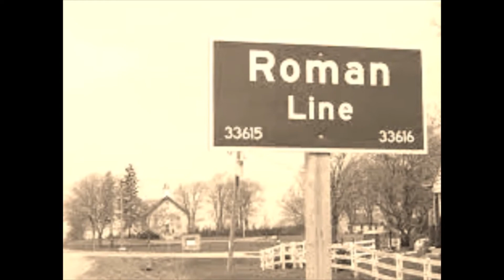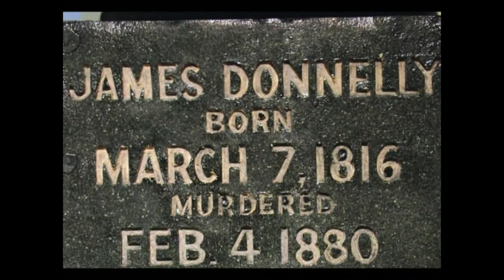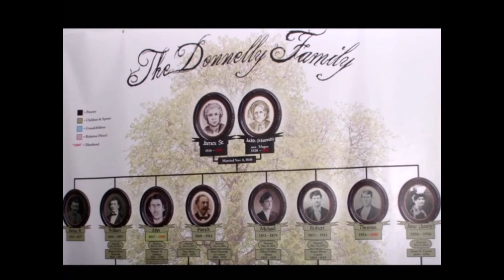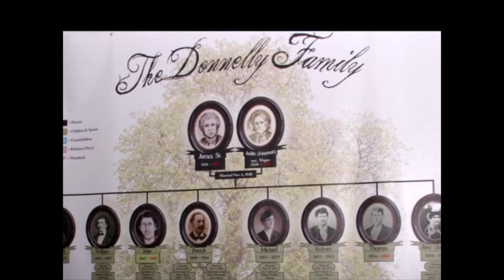Black Donnelly's Part 3 The Massacre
We pick up the story where we left off,  tensions are high and the violence is at a peak. In 1878, Constable Samuel Everett claimed someone fired a shot at him. He accuses Robert Donnelly, and Robert is sentenced to two years in the Kingston Penitentiary.
The following year 1879, Constable Everett is convicted of assaulting William Hodgins, another constable. Everett confesses that he is not certain that it was Robert Donnelly who shot him. This does nothing and Robert serves the remaining time on his sentence and is released.
Little did the Donnelly family know 1879 would continue to get worse, with Father John Connolly to St Patrick's Catholic Church in Biddulph. Father Connolly begins to hear the stories about the 'troublesome' Donnelly family, before even meeting them he has formed his opinion and it is of detest and prejudice. Soon Father Connolly, man of the cloth, was reported to be preaching hatred against Protestants, a long tradition brought from Ireland. When James Donnelly Sr. had had enough, he stood up in the church and denounced the priest for his hatred, and said his family would from that time go to the Catholic Church in London. And so they did. The Donnellys had been persecuted for many years by the very people they attended church with and many of them their own neighbours. They were a hard working catholic family that had Protestant friends, many of whom would attend their funerals.
William Donnelly writes to Father Connolly, complaining that he is unfair to the Donnelly family. As far as it is known Connolly did not reply but he did respond. In June, Father Connolly, conceptualizes and founds the peace society of Biddulph. The Peace Society's role was to uphold its Code, the code was established by the church, well mainly father Connolly and a handful of patrons.  Included on the code was the request for people in the community to pledge their support, and to agree to have their homes searched for stolen property. The Donnellys did not sign the pledge. This so called code, was something the Donnellys were never shy about ignoring. With little respect for the churches leader. In fact, James Donnelly was progressive for his time, liberal one might say, that at one point he even donated money to assist in the building of an Anglican church. Of course this outraged the Biddulph Peace Society, as the belief that Catholic funds should solely go to the catholic community
Unsure as to whether the Donnellys generosity triggered the change but the peace society soon changed their name and became known as the Vigilance Society.  James Carroll is part of the group, as are many of the Donnellys' neighbours. Not long after the creation of the Vigilance Society, a cow disappears from the Thompson's farm. The Vigilance Society, including James Carroll, searches the Donnelly farm for the cow. The cow is later found at home, and the Donnellys accuse the group of trespassing. No charges are laid.
The year continues and has James Carroll becoming a constable. He promises to rid the township of the Donnellys. Carroll goes to William Donnelly's home to arrest Thomas on old charges, but Thomas is at his parents' homestead. William goes to warn Thomas, and John helps Thomas escape. The Vigilance Society and Carroll search for Thomas. John is charged with aiding Thomas’ escape and is later charged with perjury; he is acquitted.
With community hate for the Donnellys not progressing quickly enough, Carroll and the Vigilance Society initiate a hate campaign against the family. In turn, some neighbours become too scared to be seen with the Donnellys. Further becoming outcasts of their community.
The heartbreak continues when, Michael Donnelly, now living in St Thomas and working for the railway, goes to Waterford for work. While there he decides to go out on the town. and is stabbed to death during a bar fight by William Lewis. Lewis is convicted of manslaughter and sent to the Kingston Penitentiary. Only 5 of the seven brothers remain.
If the Donnellys had not been through enough, 1880 would prove to be the worst year ever. The years started off on a positive note, when Robert Donnelly returns from serving his sentence for allegedly shooting at Constable Everett. which we now know, may not have been Robert at all.
Soon after the nightmare begins again, On January 15 Patrick Ryder's barn burns down. That night, Thomas, John and William Donnelly are at a wedding, so the Vigilance Society blames James Sr and Johannah Donnelly for the fire.  The elderly couple had no stack in the Ryder barn and claimed themselves innocent. There have been many arguments over the reason for the murder of the Donnellys, however the burning of the Ryder barn is what was considered to be the "final straw" against the Donnellys.
After these accusations were investigated, the community was informed that there was no supporting evidence linking the Donnellys to the burning of the barn.